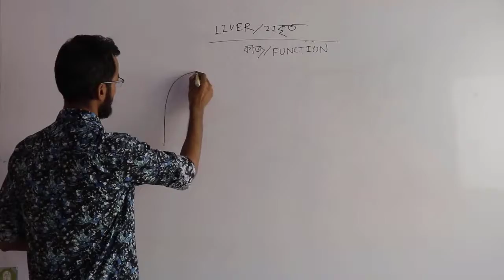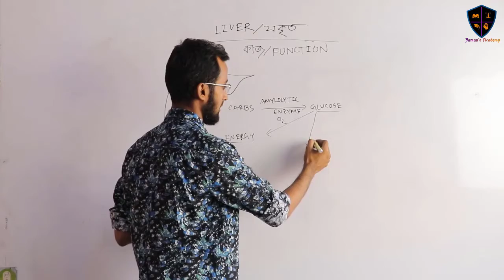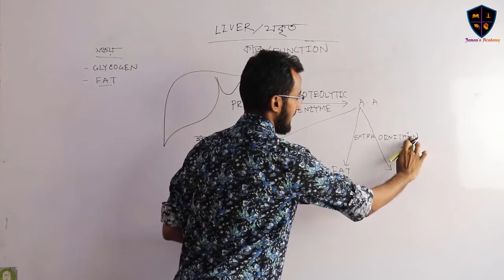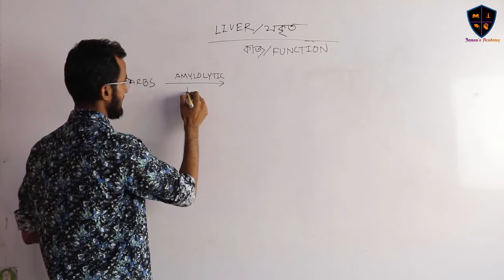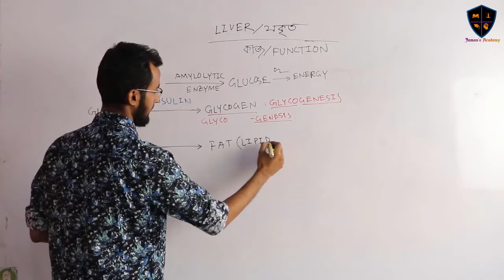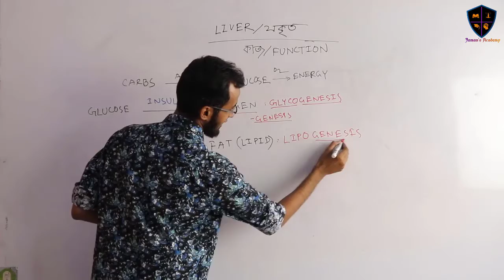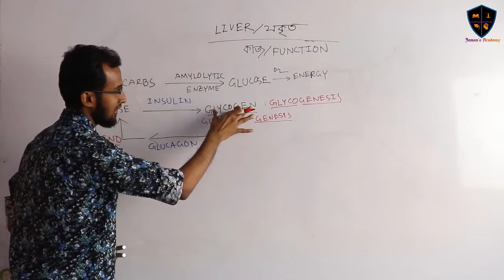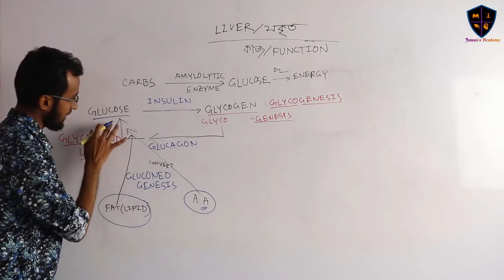14. Digestion and Absorption Part 14। পরিপাক ও শোষণ পর্ব ১৪ । Jaman’s Academy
Video Title: Human Physiology_Jaman’s Academy
Lecture: Digestion and Absorption
Subject: Biology Second Part (Zoology)
Topic: Digestion and Absorption Part 14
Class: HSC 2nd Year
Lecturer: Muhammad Kamrujjaman